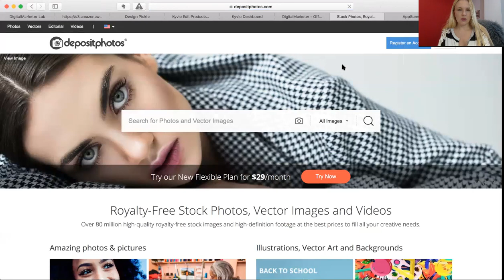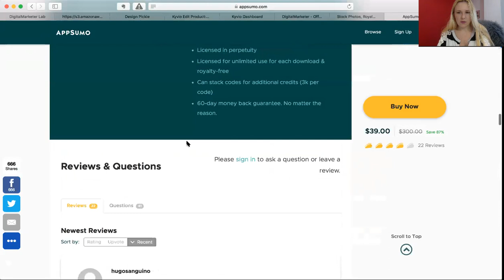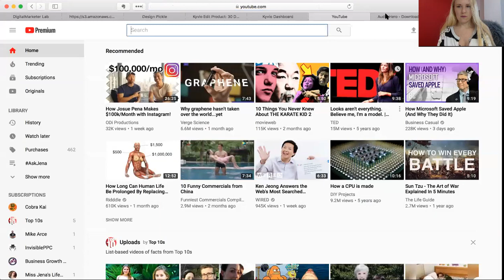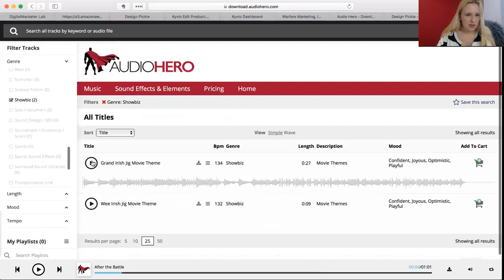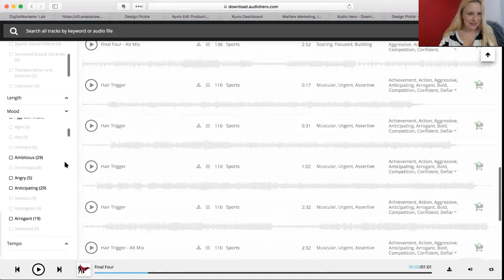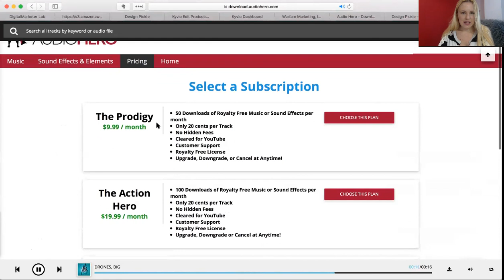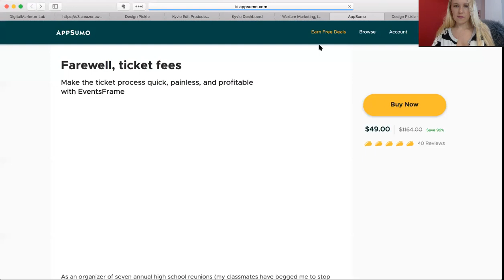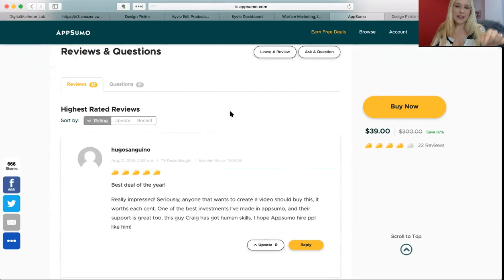AudioHero Review and Tutorial: Royalty-Free Music & Sound Effects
So you understand where my review comes from, I am a digitalmarketer. My agency does a ton of social at Warfare Marketing that includes one video post every Friday for our clients. Sound is critical and expensive if bought one at a time. usually around $37 for a piece or set.

You will not beat this one time price for 3,000 pieces and it appears to be stackable. though I didn't stack.

I do wish there was a wider array BUT I understand that an AppSumo deal is typically to put some revenue in the hands of the designer so they can afford to do more.

There are great background tracks for your social post and even sound clips for my movie makers out there.

I agree with the negative reviewers. Some fresher tracks would be awesome. I am happy to connect the developers with some Dallas area producers and musicians :) Hit me up!

But like all AppSumo deals. treat them as a hedge to future cost. Buy and hold till you need.